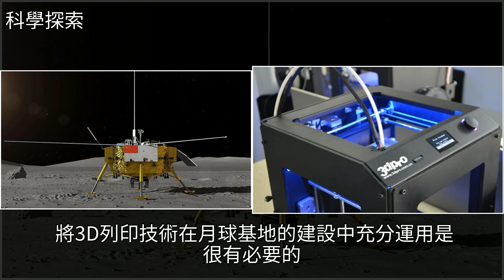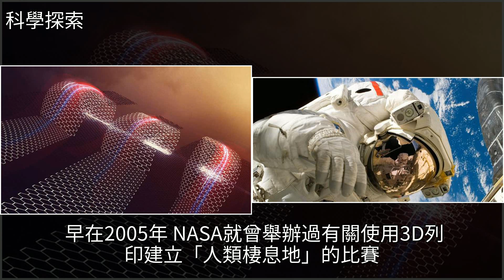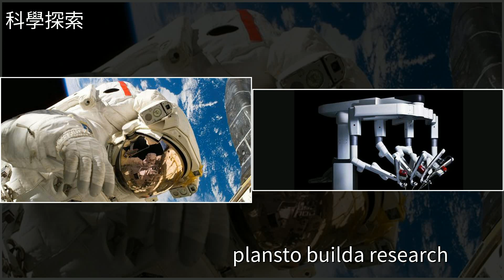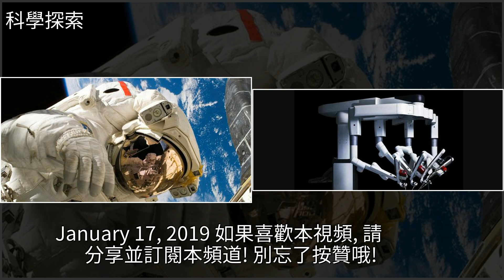月球建立永久基地，中國的計劃到底有多現實？外媒：答案是必然的，[科學探索]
月球建立永久基地，中國的計劃到底有多現實？外媒：答案是必然的 [科學探索]3D打印,地球,打印機,NASA,火星月球建立永久基地，中國的計劃到底有多現實？外媒：答案是必然的 [科學探索]3D打印 地球 打印機 NASA 火星